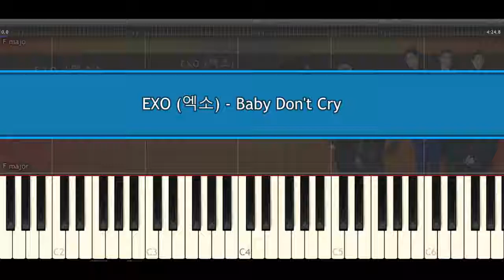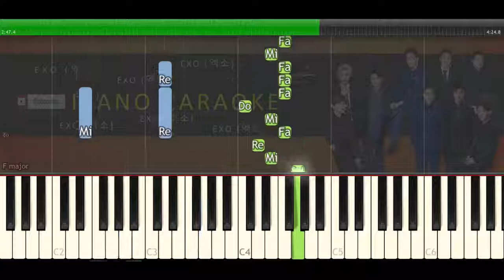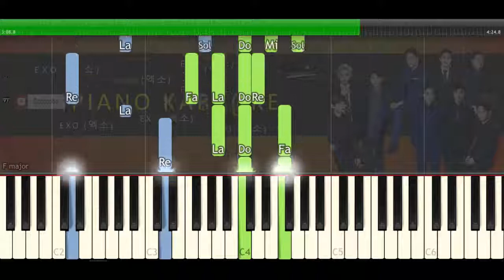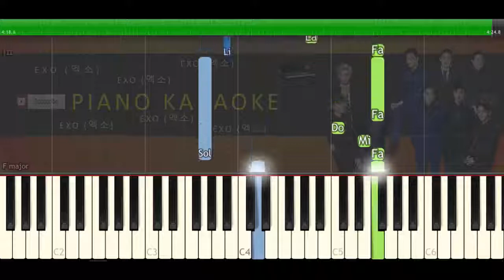Baby Don't Cry (Piano Karaoke Demo) EXO (엑소)